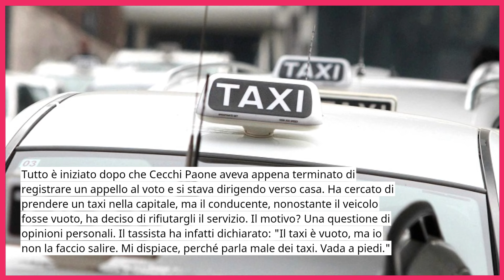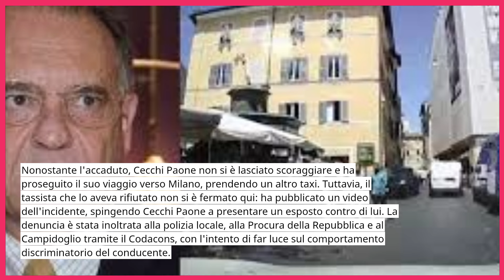🔴CECCHI PAONE CHOC, NOTTATA TURBOLENTA: CACCIATO DAL... TUTTI SCONVOLTI